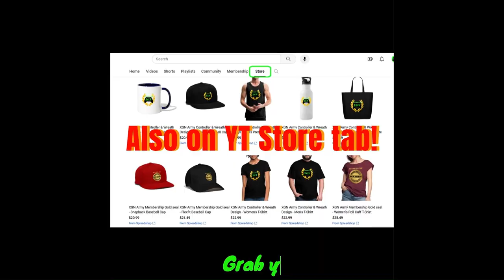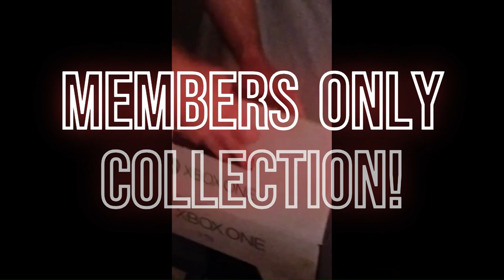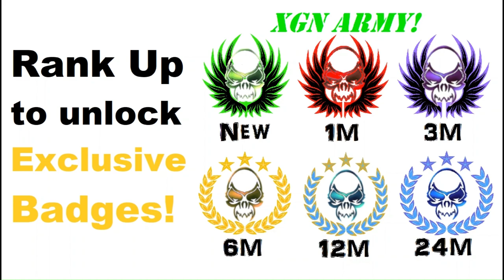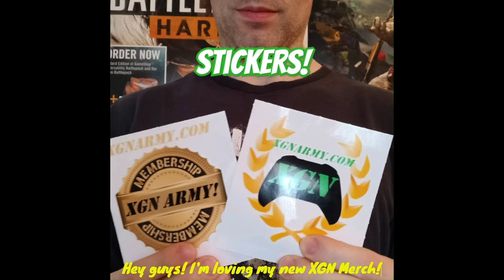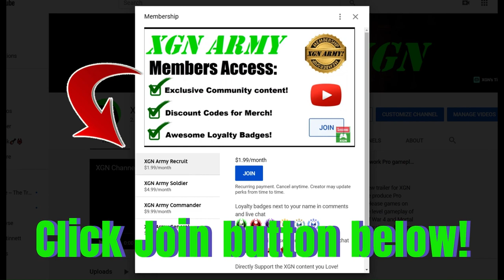Quake 2 Remake The Reckoning Unit 4 Co-op gameplay on XSX!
Quake 2 remastered: Episode the Reckoning, Unit 4 mission co-op, cross-play gameplay on Xbox Series X. Quake II 2023 expansion The Reckoning campaign playthrough in 3 players crossplay CO-OP! Quake 2 remastered enhanced gameplay on XSX.